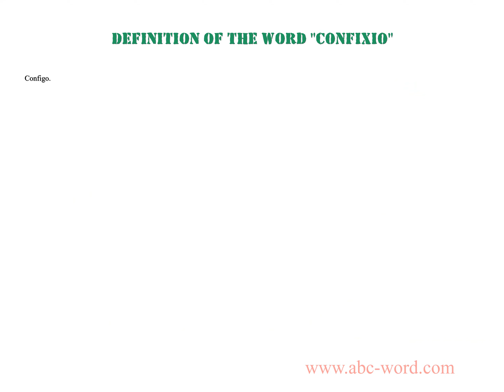Definition of the word "Confixio"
you will find full information about this word "confixio".
From the video you will learn the definition for the word confixio. The lexical meaning of the word confixio. What does the word confixio mean? And much, much more...